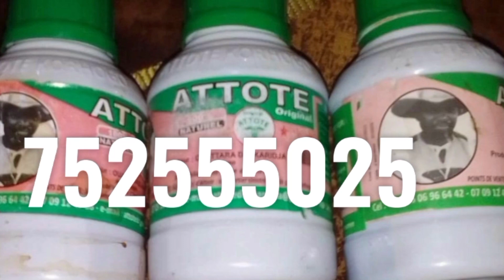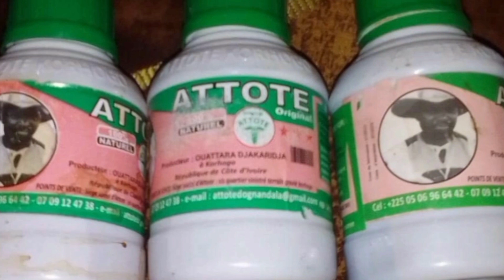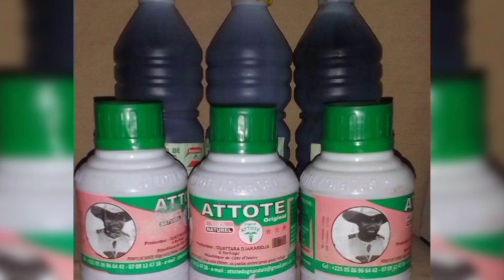Regarder Maintenant Soumou Tassourou No 2Avec Serigne Modou Moctar Diop